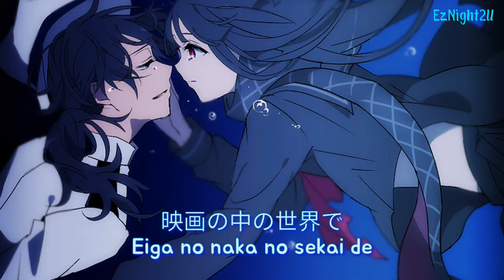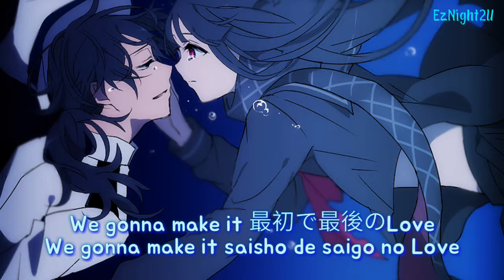Nighcore ↛ Only U..『Chihiro ft. Shikata』Lyrics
✾ In4maCon

 ❈ Artis :  Chihiro feat. Shikata

 ❈ Title :  Only U

✿ Download ≠